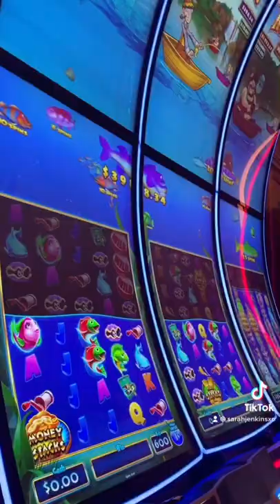Dinner at the Bellagio in Las Vegas without breaking the bank!